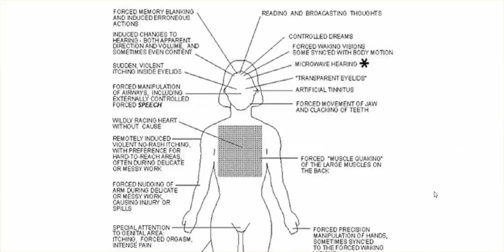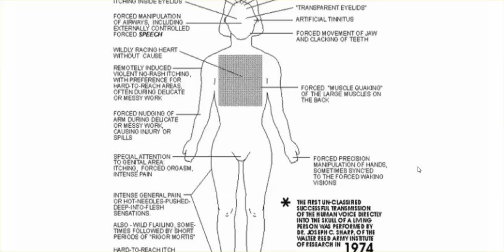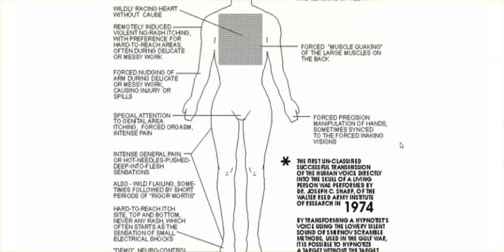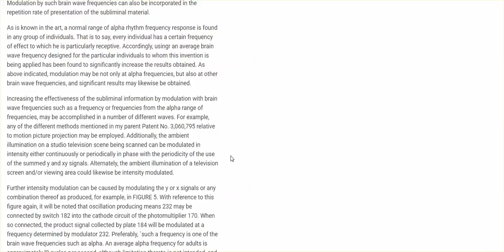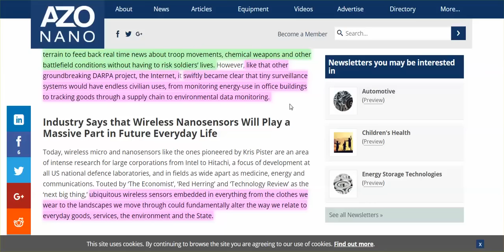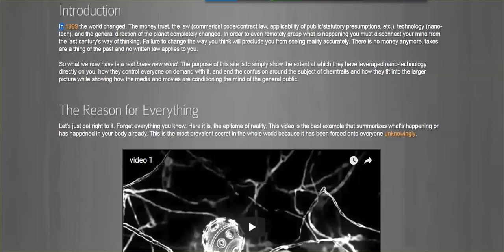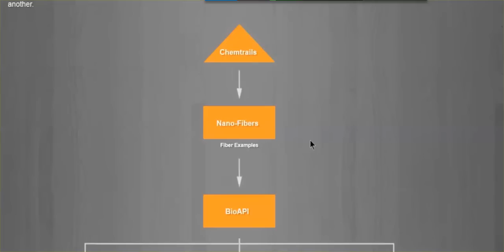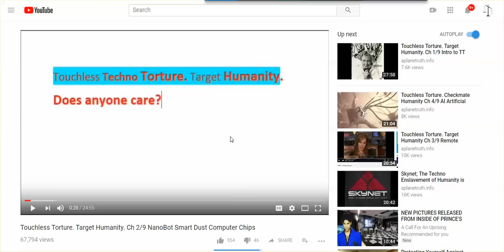Are You Being Controlled? If You Think You Would Know, Think, Again.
In this video, I highlight some of the technology that exists today that control your thoughts, and behaviors, without you being aware of that control.

aplanetruth.info has broken up his three hour video into 9 chapters. The first two chapters are linked to below:
parts